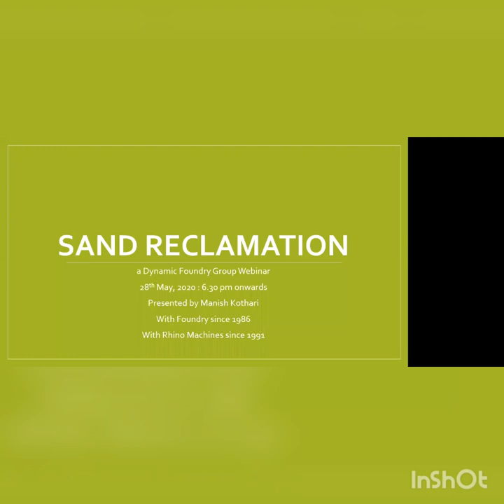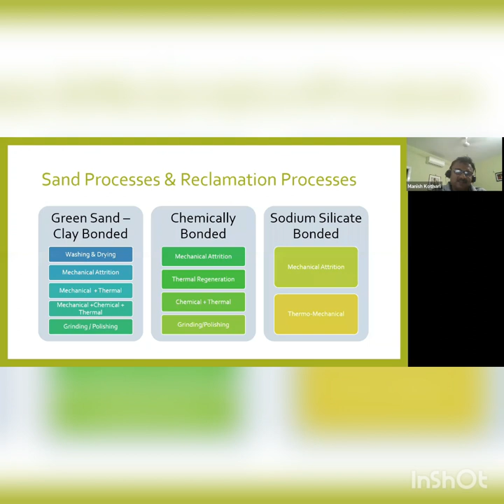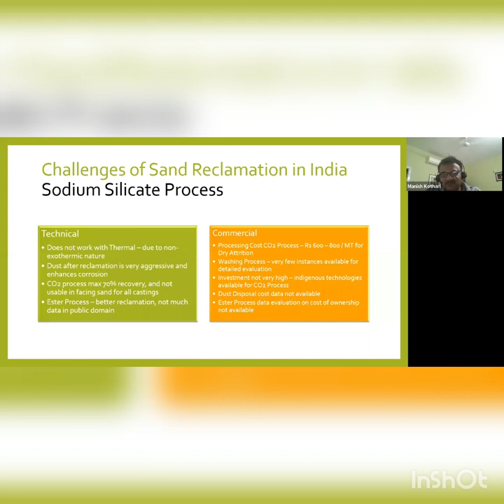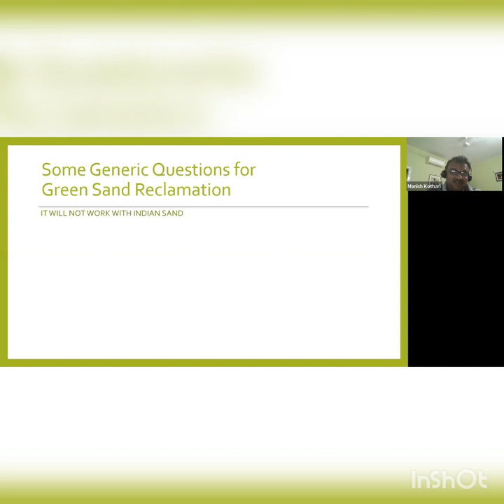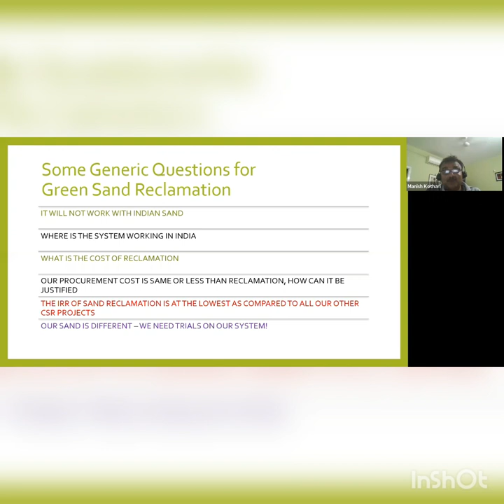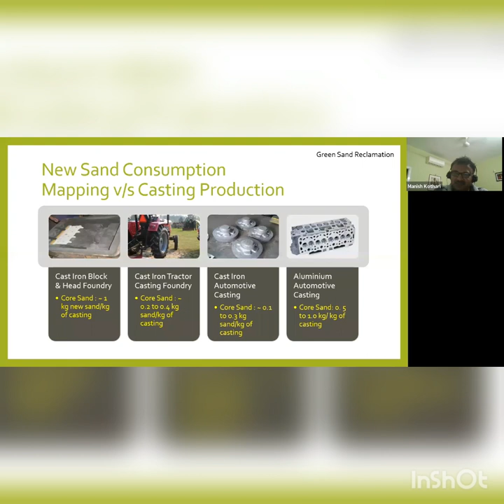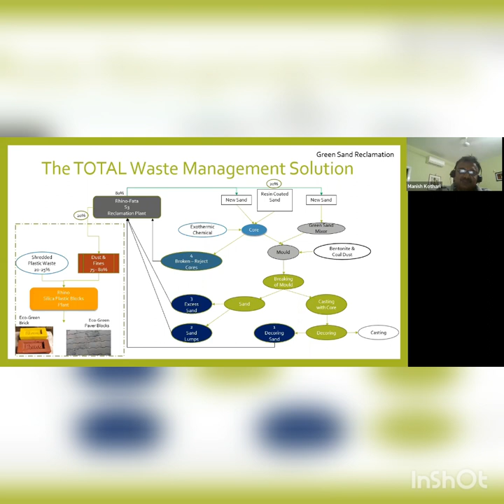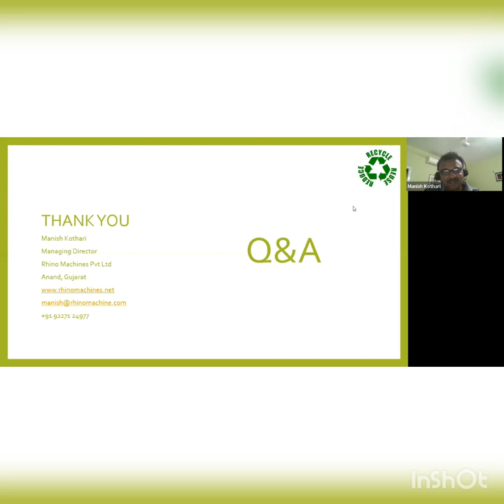Sand Reclamation by Mr Manish Kothari Rhino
Mr Manish Kothari of Rhino machine , Anand  has explained the various aspects of Sand Reclamation of Green sand , Chemically bonded sand and the resin bonded sand.